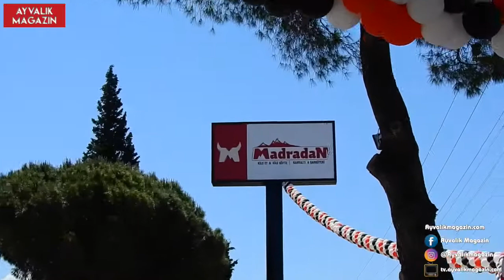MadradaN Kahvaltı ve Et mangal çeşitleriyle hizmetinizde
Ayvalık Magazin ®

Madradan Nerde?

Ayvalık Edremit Yolu 16.Km Karaağaç Gömeç

AYVALIK'IN VE KÖRFEZİN İLK VE TEK ÜCRETSİZ MAGAZİN DERGİSİ